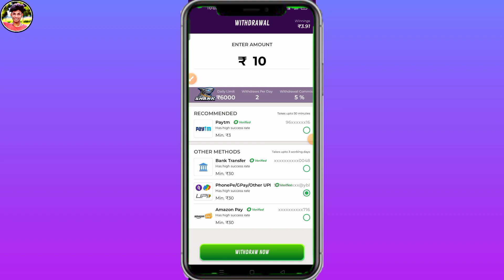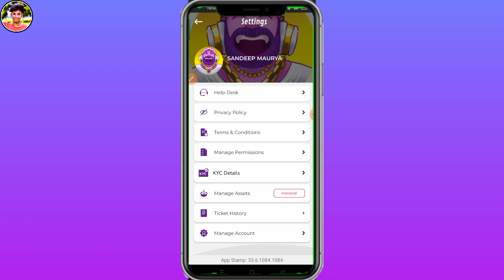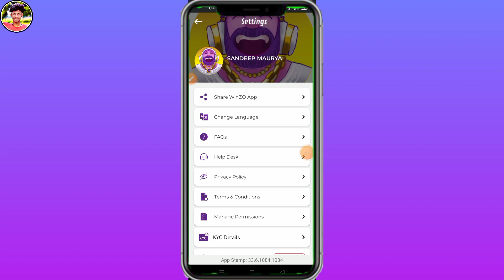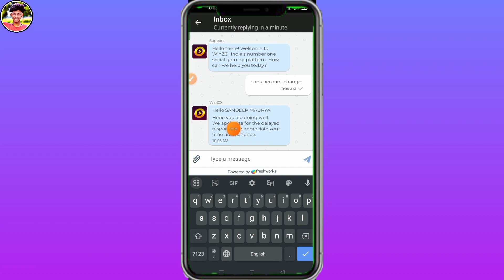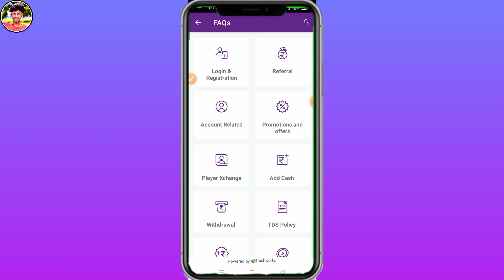Winzo Gold Me Bank Account Change Kaise Kare ! How To Change UPI In Winzo Gold ! Winzo Gold App 🔥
MR SANDEEP TECH
From - Uttar Pradesh ( India )